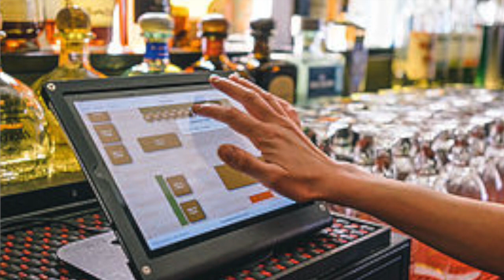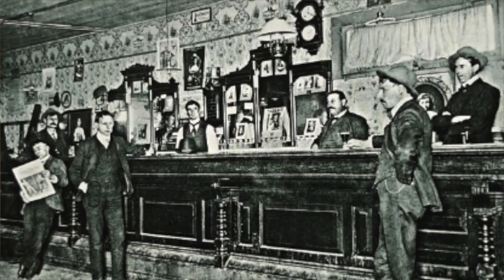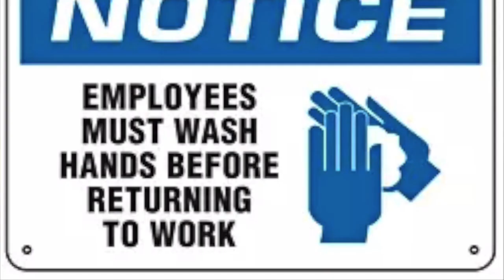Restaurant Red Flags: Episode 24 - A Block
This week, Josh and Nick talk red flags they see while dining out!

In this segment, we talk the front door and dusty bottles behind the bar

Hosts: Josh Hobson & Nick Parkin
Editing: Josh Hobson